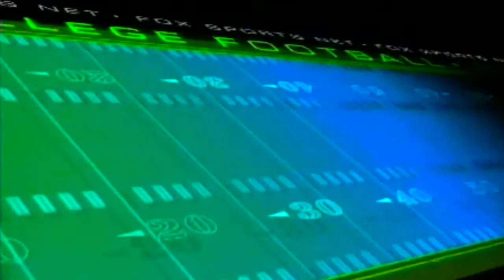October 10, 1998 - Utah State @ Washington